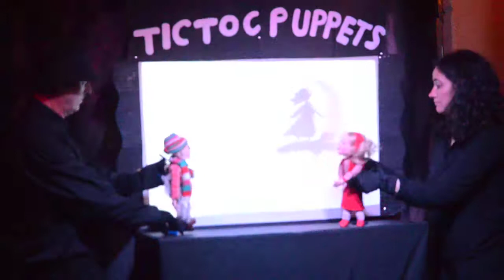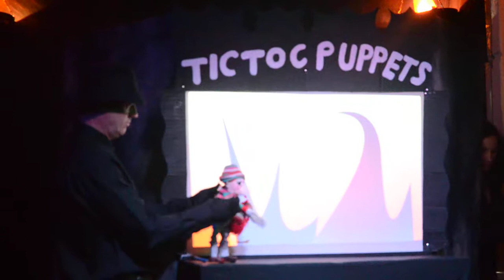Journey to witch mountain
Tic Toc Puppets 2012 production